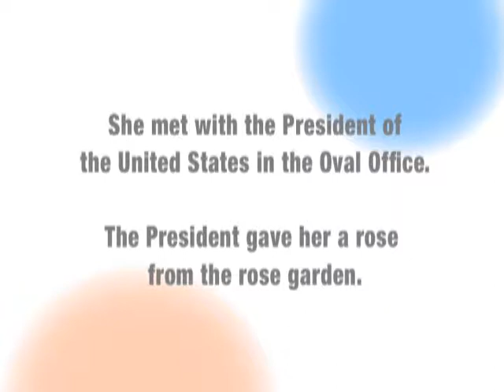Comunilife 2005 Interviews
Since its founding in 1989, Comunilife has grown into one of NYC's best-respected community-based health, housing, and social service providers. Watch interviews with Communilfe President Dr. Rosa M. Gil as well as patients Soraya Pares and Rose Hunter. To learn more about our organization, please

Produced and Edited by Eplanet Films